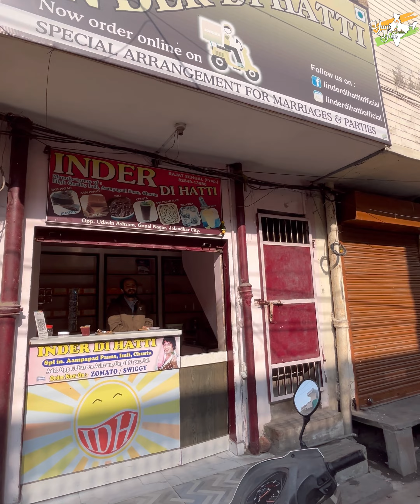Childhood Memories 😍😍 Hmara Bachpan Bhi Kuch Aisa hi tha 🤩🤩